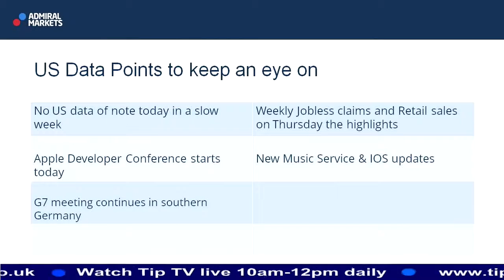Wall Street Crossover Show | 08.06.15 | US Data Points